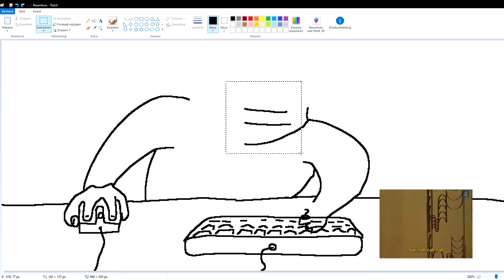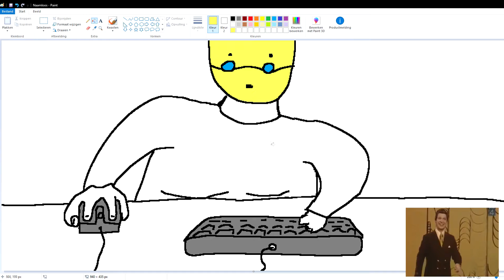Paint #18 Internet Troll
this is my fav video right now